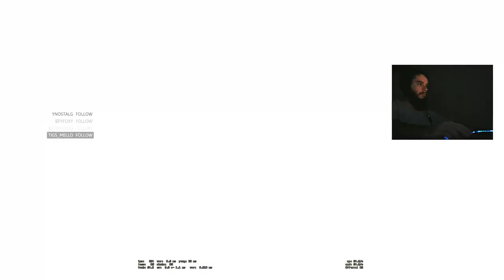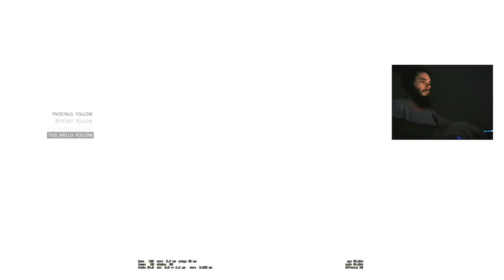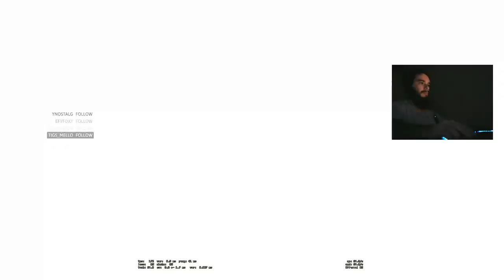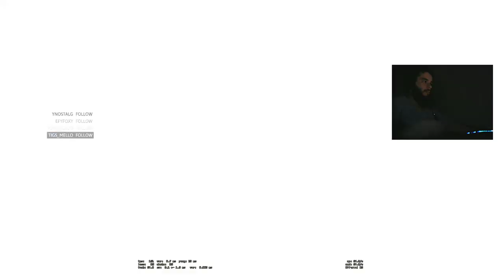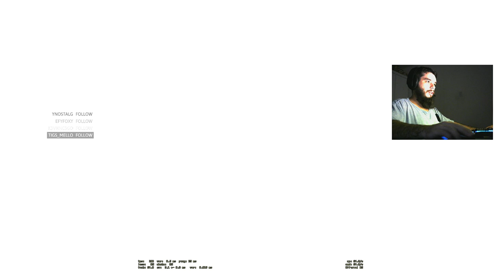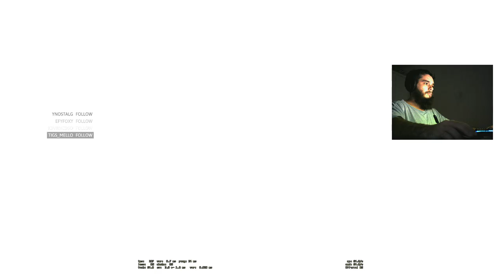Live 259 - CSZIN II ...